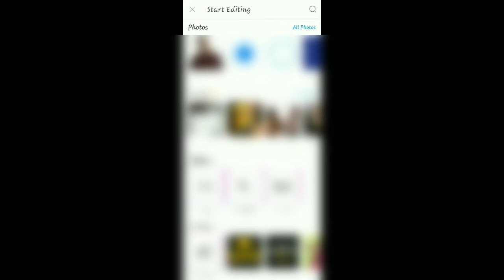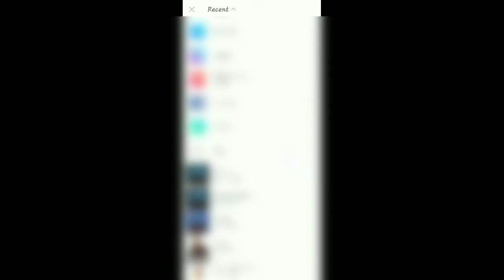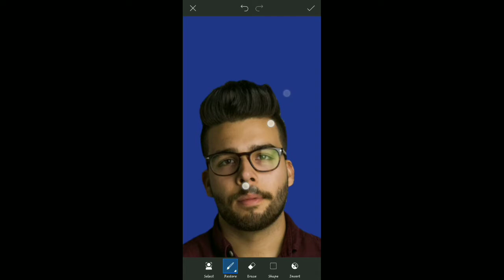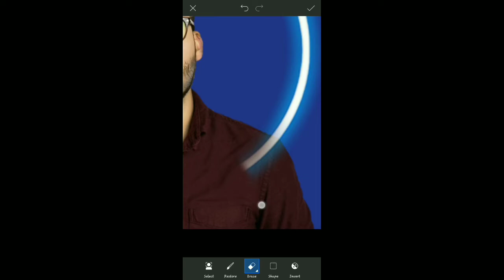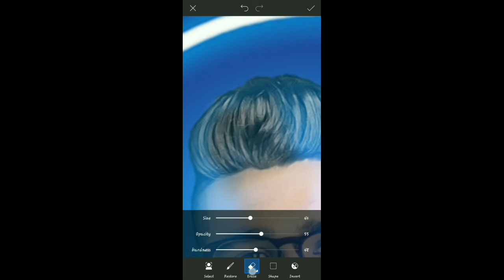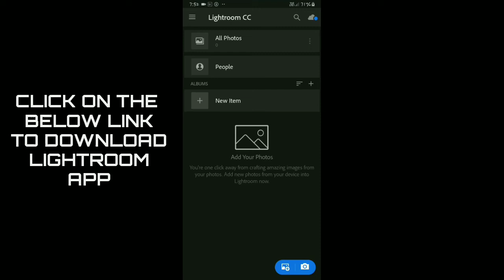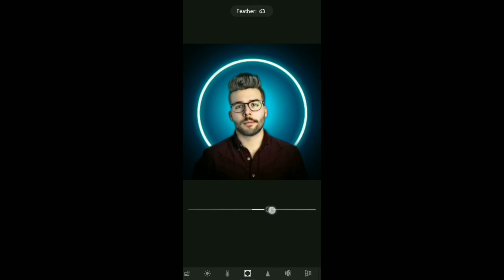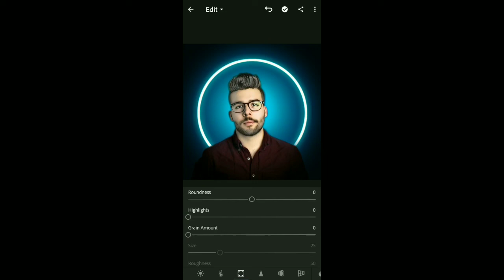Neon Ring Background | picsart + Lightroom Editing tutorial| Mobile Editing Ideas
In this video you will learn how to create Neon Ring Background photo editing . Hope you guys this video is helpful for you.

REQUIRED APP
Picsart :

Thanks to Jonathon Dorofy for making this photo available freely on @unsplash 🎁
Image provided by :